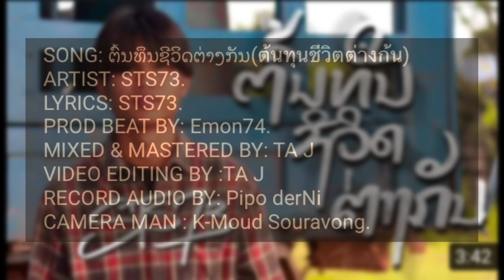Reaction ຕົ້ນທຶນຊີວິດຕ່າງກັນ ( ต้นทุนชีวิตต่างกัน ) STS73 OFFICIAL MV Original music